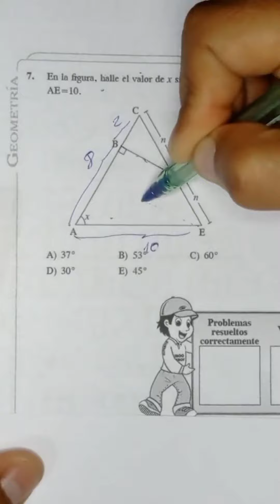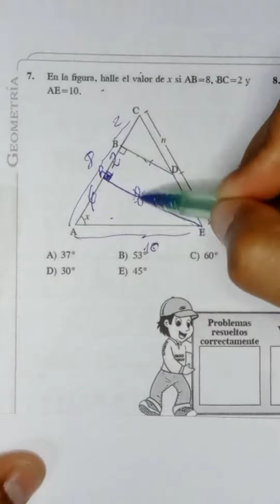Geometría. perú matemáticas unt geometría ingresoalauniversidad